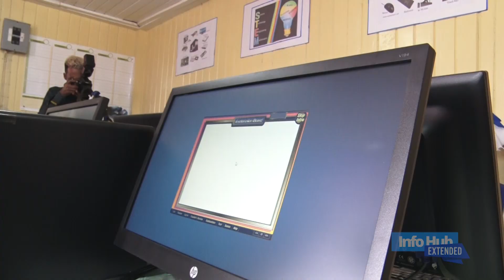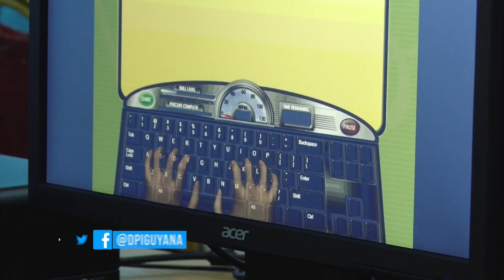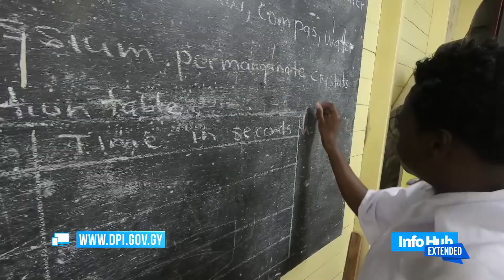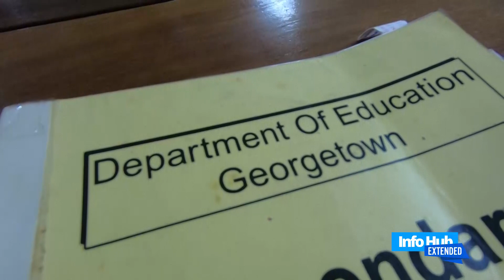InfoHub Extended, February 18 – Science, Technology, Engineering and Mathematics (STEM)